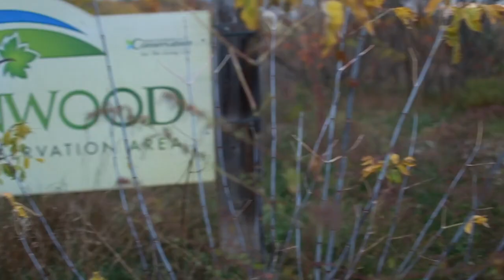🍂 Escape to the River | Family Day In The Life | Greenwood Conservation Area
Family VLOG: Experience our escape to the River, featuring Olivia and Daddy's trek through the forest to find it.  In this wonderful world, we've got fishes in trees, woks, a carpet of leaves, walking through a tree and cheese slices on the ground. Toddlerhood is fleeting, but I think I nailed capturing it.

We are a blended Filipino-American family from America (Brittanie) and living in Toronto Canada (Scarborough) and we have two daughters growing up Filipino Canadian. Currently we have a twenty seven month old girl and an adorable fifteen month baby girl. I’m biased but I think they are two adorable little sisters and we are an adorable family 🤣 Hope you enjoy our Escape to the River | Family Day In The Life!!